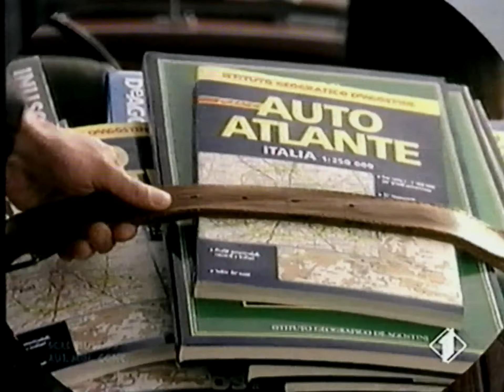1994 - Italia 1 - Sequenza Spot 02